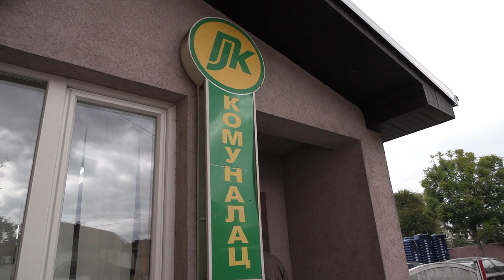KOMUNALAC PREKO SOLARNE ELEKTRANE PROIZVEO 30.000 KW STRUJE